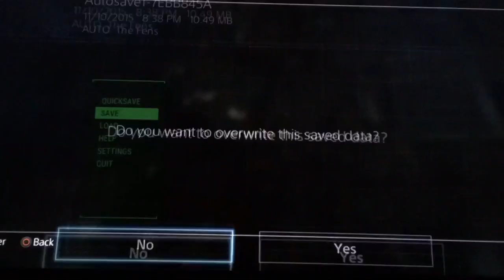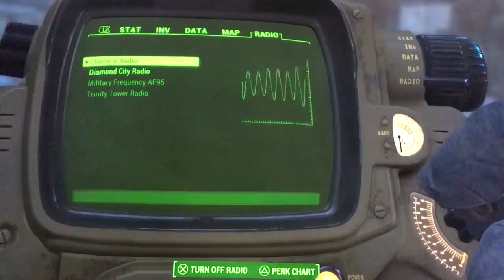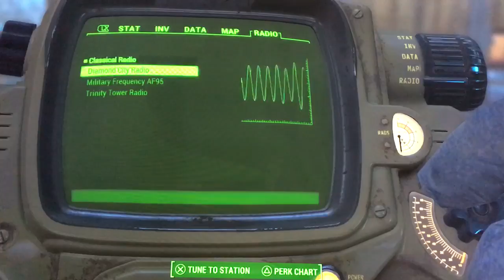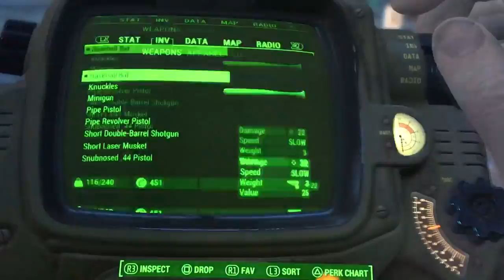Fallout 4 part 7